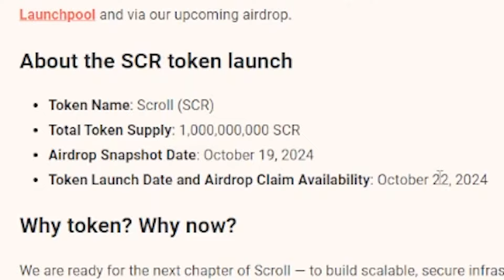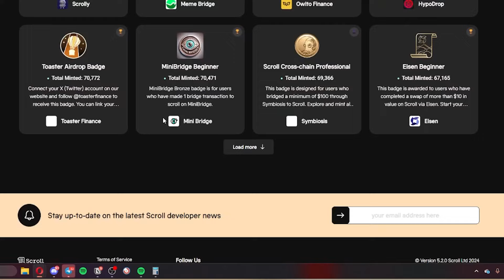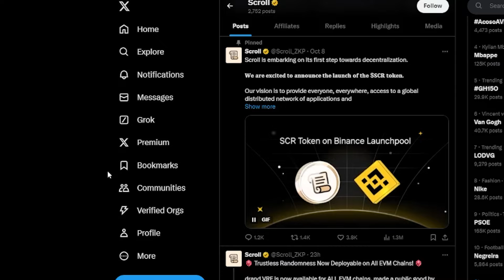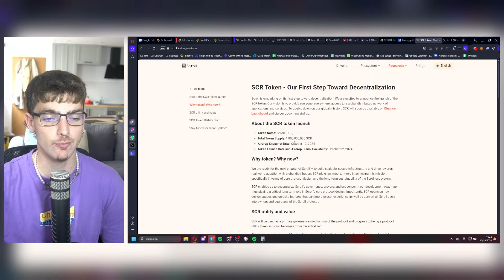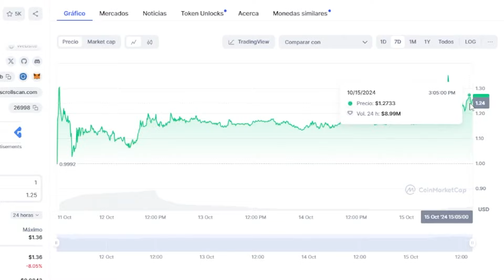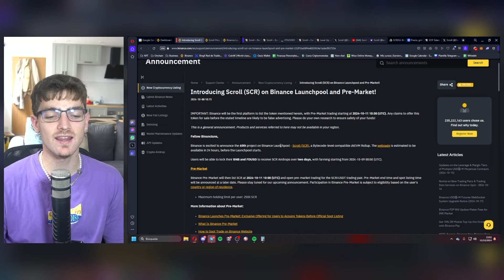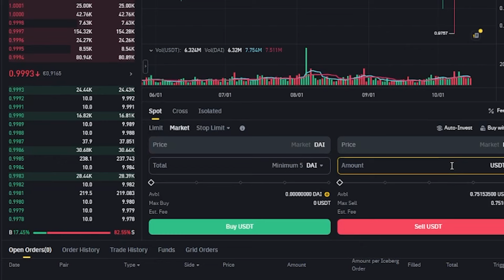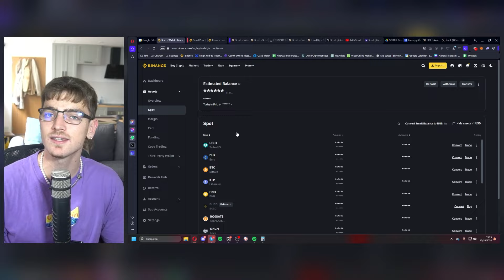Cómo Reclamar $SCR en Binance (Mejor Airdrop 2024) | Scroll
🚀 ¡El token Scroll llegará a Binance! 🌐 Descubre cómo este proyecto está revolucionando Ethereum y como podrás participar fácilmente en su Airdrop. 💥